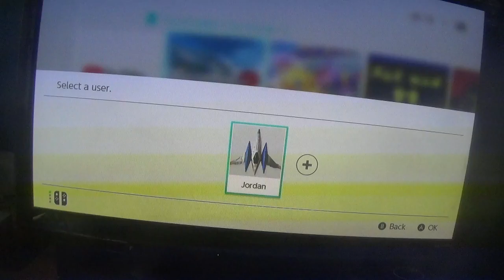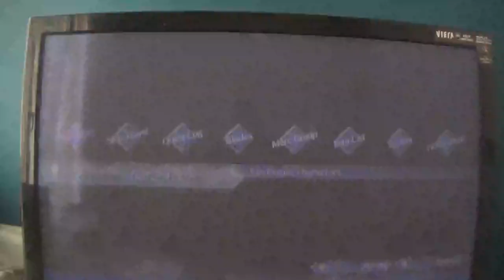xenoblade chronicles 2 walkthrough part 39